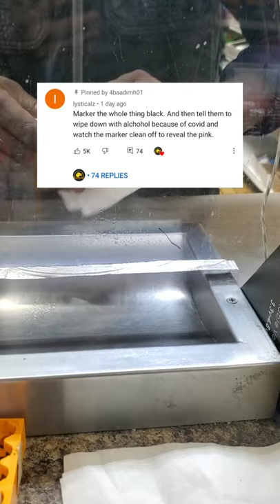Pink Lighter Prank Gone Wrong !!